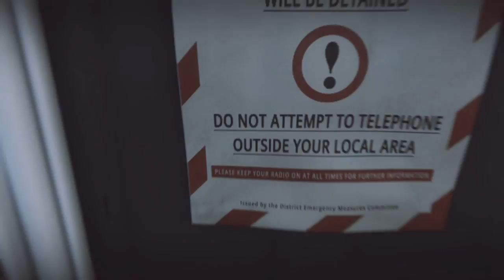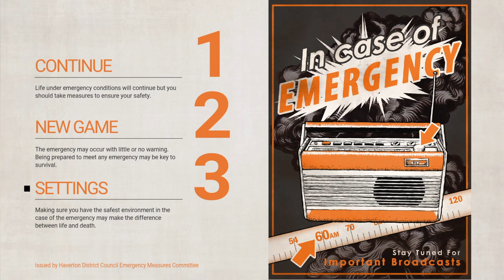Let's Play : Everybody's Gone to the Rapture - Part 2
I'm part of the BasicallyGaming Network where we produce lots of great livestreams and Best bits as well as hosting great quality servers on a professional forum for Everyone to enjoy via. Twitch. Its time to Revulutionise Gaming and have fun while doing it! Tim